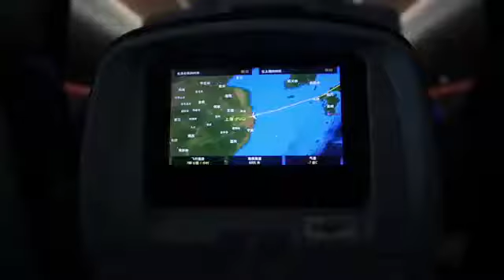The Job | Wade China Tour Part 2